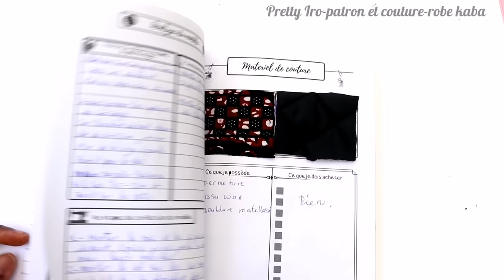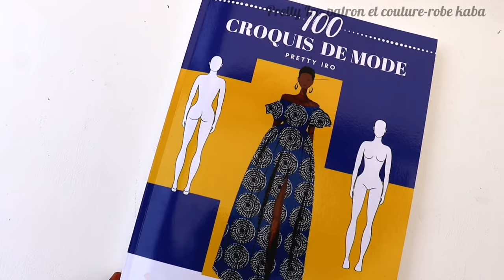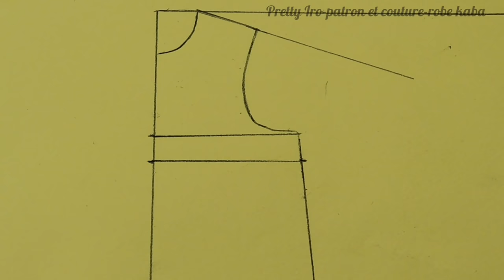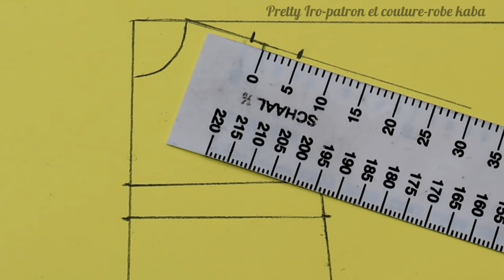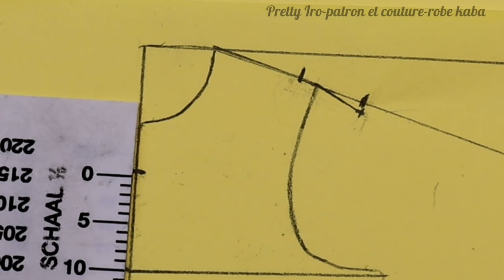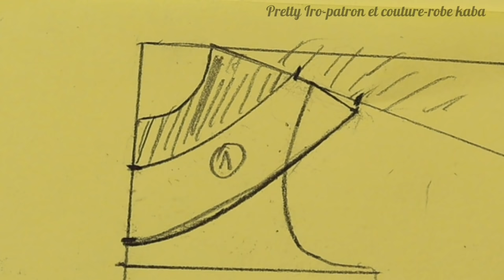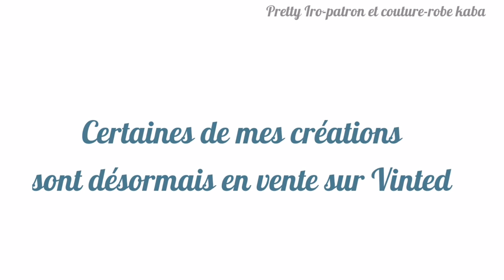ROBE KABA - ROBE SIMPLE D'ÉTÉ-PATRON FACILE - PRETTY IRO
Comment coudre une robe Kaba avec encolure rond?

Vidéos pour apprendre à tracer les patrons de bases